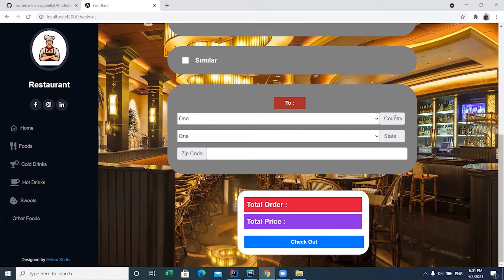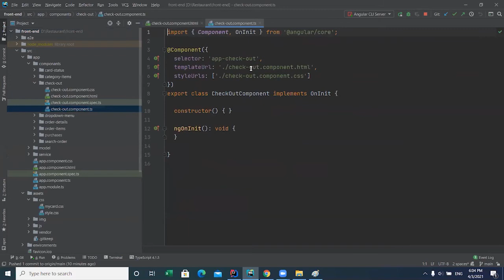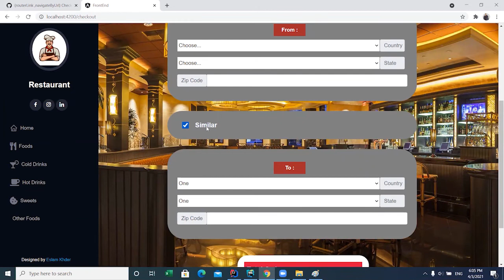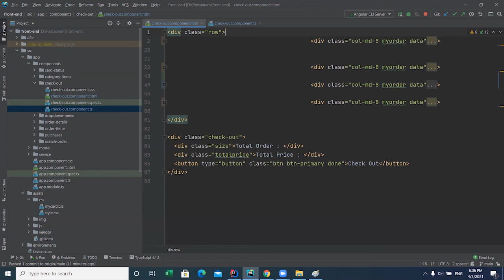Start Angular FormGroup